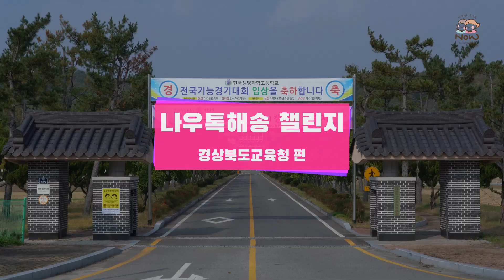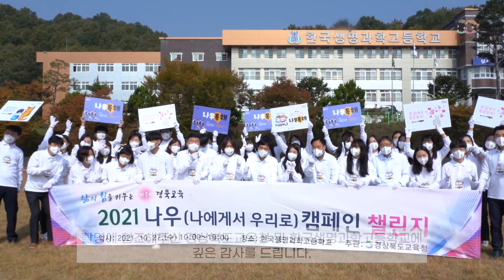[맛쿨멋쿨TV]2021 경상북도교육청 나우 캠페인 챌린지😎 - 나우톡해송🎵 챌린지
안녕하세요! 맛쿨멋쿨TV 운영지기입니다.😊

‘나우톡해’는 나에게서 우리로 대화(Talk)를 통해  관심과 소통을 확대하자는 의미로
경상북도교육청 송기동 부교육감님, 직원과 한국생명과학고등학교 학생들이 함께 진행한 생명존중 캠페인입니다.

힘든 일이 있을 때 혼자 고민하지 말고 함께 나누면 이겨낼 수 있어요!✊